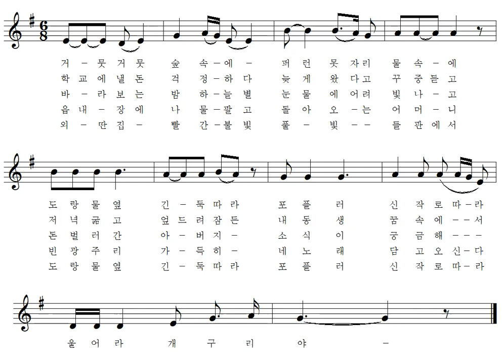개구리 소리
전교조 노래패 1 집 뒷면 세번째 노래.